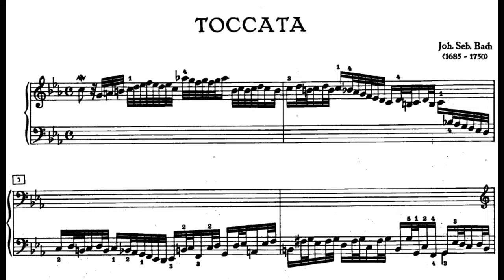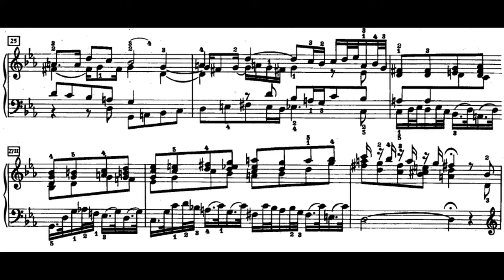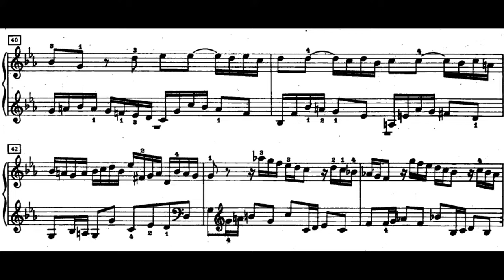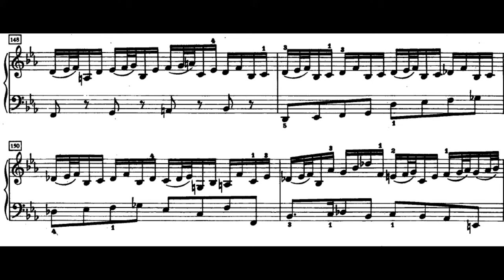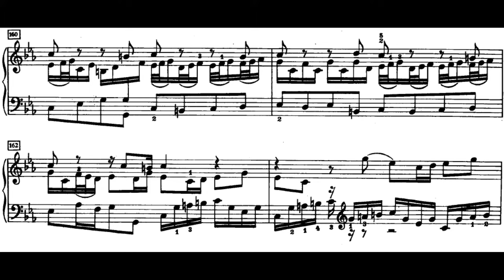Bach: Toccata in C minor: BWV 911 (Martha Argerich) | Score video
J.S. Bach was but a year shy of his 30th birthday when he completed his ambitious C-minor Toccata, yet the work would remain unpublished for another 125 years. Among his early works, it was not uncommon for pieces to go unpublished or vanish altogether. The C-minor Toccata owes a great deal to Bach’s youthful idol, Johann Buxtehude, the organist-composer synonymous with the Northern-German style of Baroque organ composition and performance.
                    Bach’s Toccata makes much of the contrasts between free, improvisatory-sounding music and more tightly organized, contrapuntal sections. The fugue is based on a rather conventional subject that is triadic in its outline. The counterpoint here is not encumbered by the complexity or rigor found in fugues such as those comprising the two volumes of The Well-Tempered Clavier. And while most of this Toccata is comprised of elegant contrapuntal writing, Bach includes ample opportunity for those virtuoso displays of technical finger work so characteristic of the Toccata as a genre.